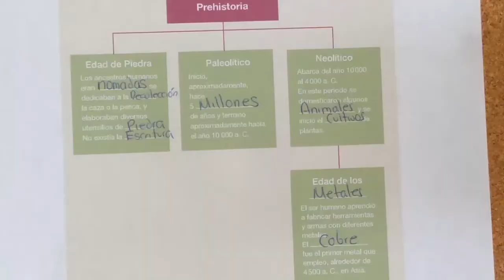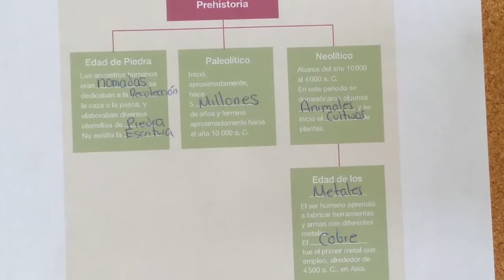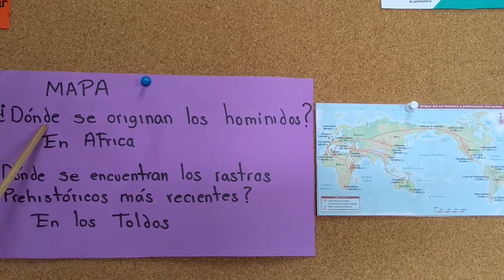Ubicación temporal y espacial de la prehistoria. Primaria, 6º. Historia. Bloque 1.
Ubicación temporal y espacial de la prehistoria y del origen del ser humano
Historia
Bloque 1 - Sexto grado
Primaria

Cuernavaca, Morelos